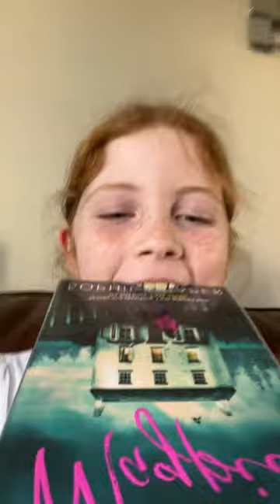26 September 2022